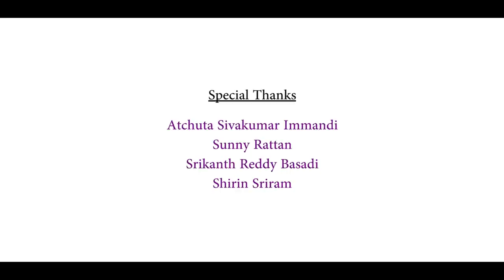Naa Villain - Latest Telugu Romantic Short Film 2015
Watch 2015 Latest Telugu Romantic Short Film " Naa Villain"
Starring : Karthik Niyaan, Aakash Bhairi, Yaswanth Maruvada
Director : Satheesh Raja
Banner : Indian Pride Cinemas
Music Director : Harsha Vardhan Raj, Sandy Keys
Dialogues : Satheesh Raja, Vinod Chowdary
Lyrics : Vijay Chandan Kandadai